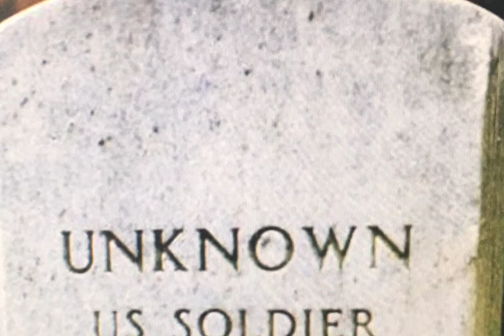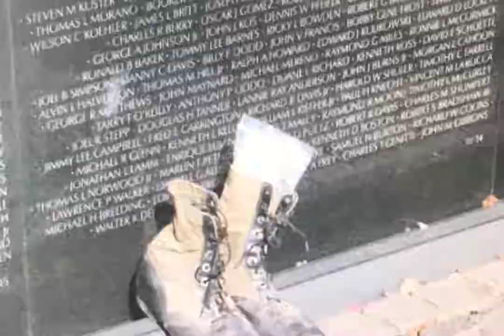“Ultimate Sacrifice”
Photos of military funerals, cemetaries and War Memorials and message from Brother Ralph Easterwood.